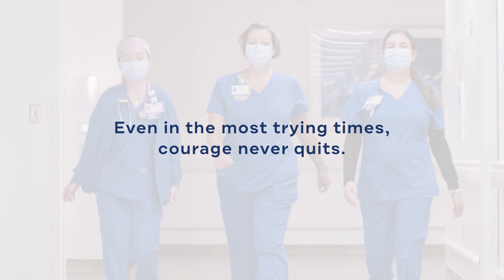Moffitt Cancer Center - COVID Can't Knock Me Down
At Moffitt Cancer Center, the courage of our patients inspires ours. Every single day. See some of the people who drive us to be the best